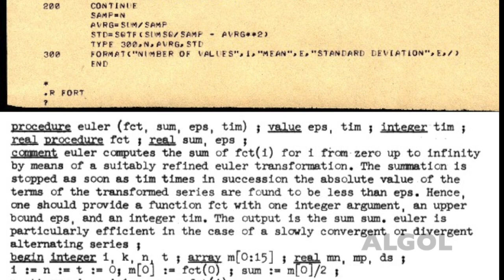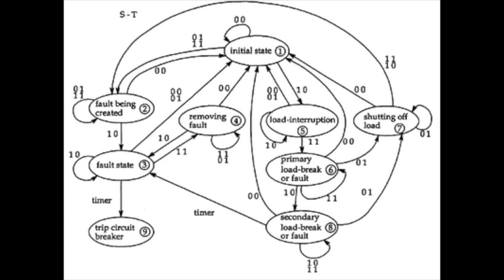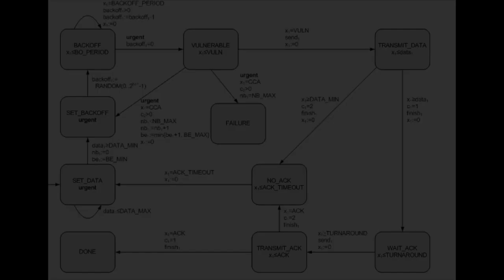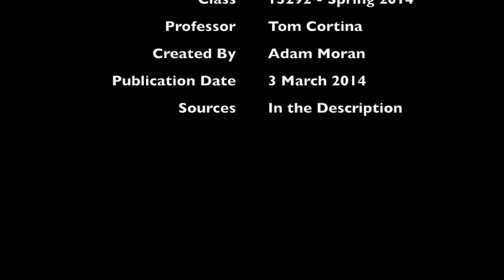2007 Turing Awards - Ed Clarke, Ernest Emerson, and Joseph Sifakis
This video was made as a term project for the class 15-292: History of Computing at Carnegie Mellon University.  Within, the 2007 Turing Award winners are summarized historically.  The video was created by Adam Moran.